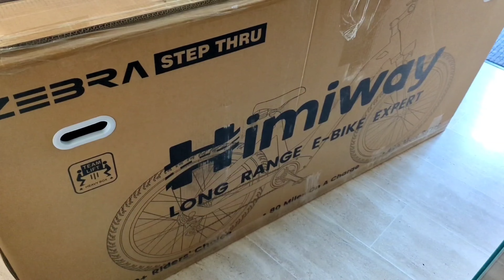Himiway Zebra unboxing und erster Eindruck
Ich habe mich kürzlich nach einem E-Fatbike umgesehen und bin dabei auf Himiway gestoßen.

Erfreulicherweise wurde dieses pünktlich geliefert.

Schaut euch das unboxing und meine ersten Erfahrungen mit diesem bike an. 🚴🚴🚴